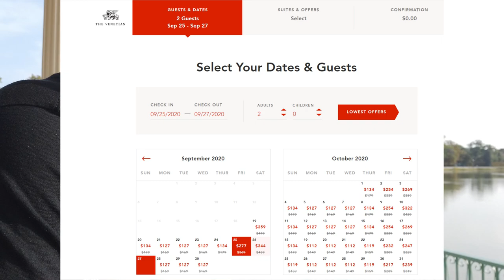Venetian Releases Corona Virus Figures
Las Vegas Sands released Corona virus figures are in. The Venetian Hotel Vegas and it's sister property The Palazzo at The Venetian Resort, have released their numbers. Like the Wynn Encore Hotel and Casino Las Vegas, the Venetian Hotel Las Vegas have had some cases of Corona affect their employees. Venetian has had 400 sick employees since the Venetian Hotel Las Vegas Reopening
So yes, Las Vegas gets look at some hotel COVID data, but what does it mean?